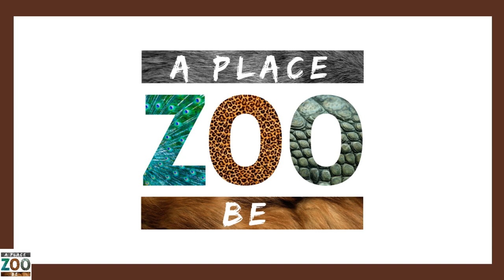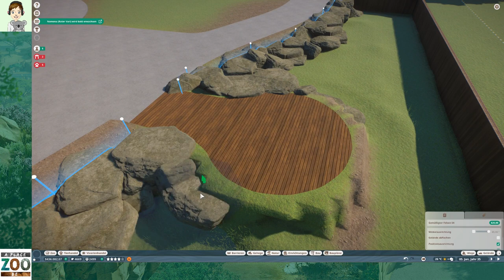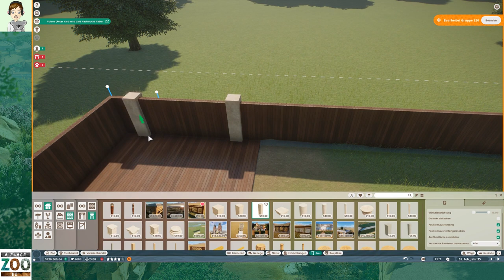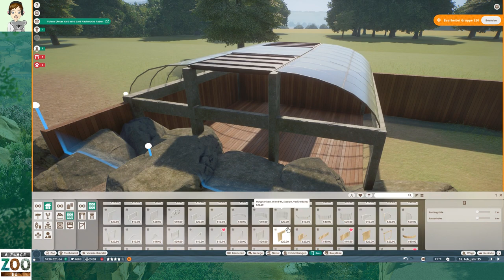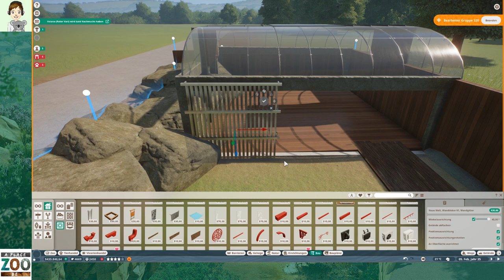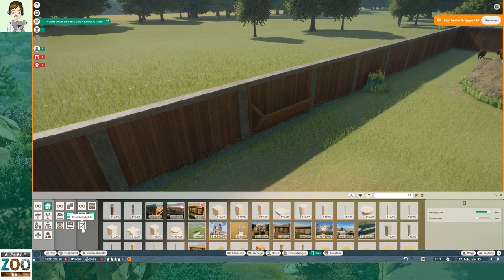American Bison Speedbuild - Planet Zoo Franchise -[S01E15]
____DESCRIPTION____
The American Bison starts our Northamerica section in our Franchise Zoo. We are creating a habitat, with a Bison hard shelter, a panorama view and many more details in this Speed Build! In the end we add 1 male and 4 female Bison to our habitat and didn´t take a lot of time till we became babies. Please let me know if you have any improvement ideas! Have Fun!

____GAME____________

Meaningful Management

Limitless Creativity

Join a connected community and share the world’s most creative habitats, scenery and even whole zoos on the Steam Workshop. See your own designs appear in zoos around the world, or discover fresh new content from the Planet Zoo community every day.____COPYRIGHTS_____
1.) Music:
Intro:
Movie:
Planet Zoo Original Soundtrack